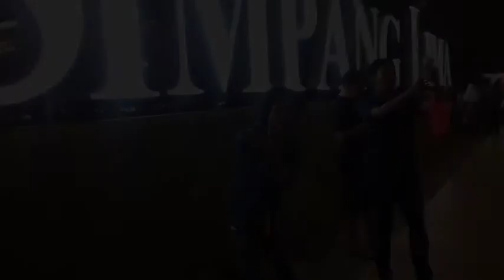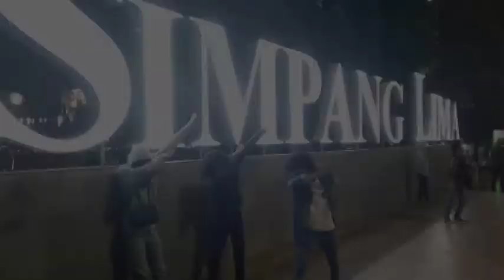FOURSOME DI HOTEL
Helloo what's up my fella's. I am back on YouTube now and it's been a long time i didn't to uploaded the videos again. Because too much duty for my lecture and i'm literally not much having a materials for making or editing the videos. Perhaps, after this new years i will productive to making a much videos especially for the SHORTMOVIE!!